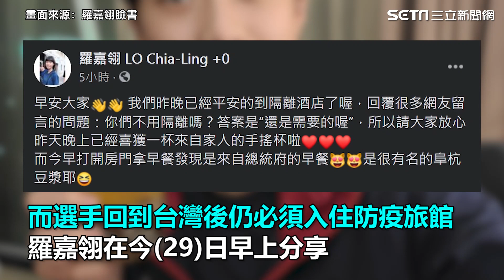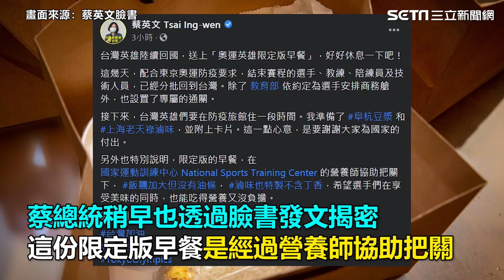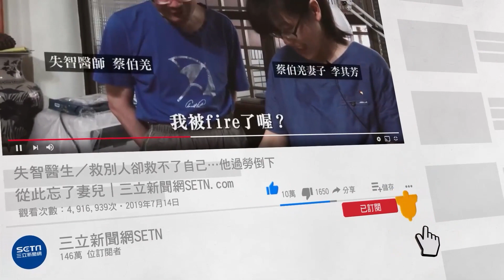東奧／「跆拳甜心」羅嘉翎隔離中 獲蔡英文早餐超驚喜｜娛樂星世界